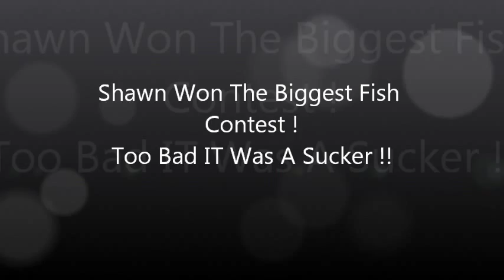Fish Hook to My Head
While on a trip to Canada, was hooked in head with musky bait. See for yourself.